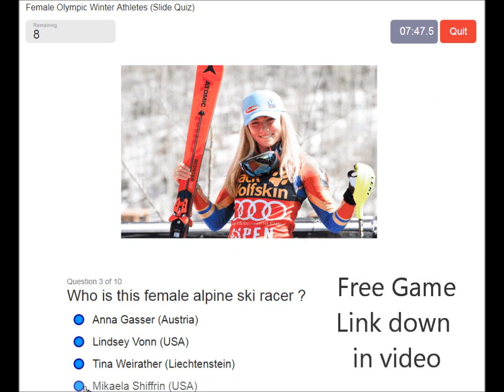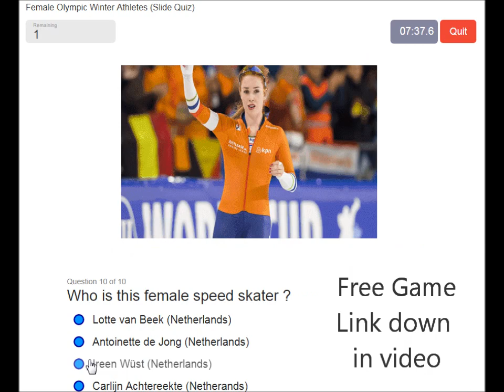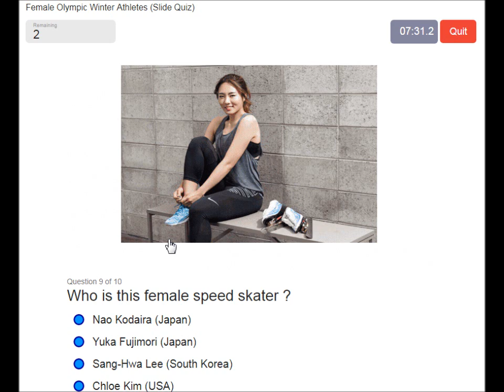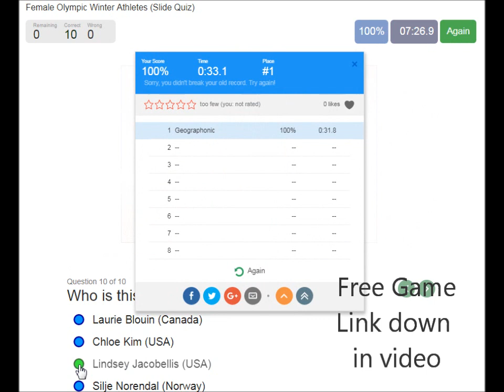Самые красивые атлеты на зимних Олимпийских играх в Пхенчжане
Самые красивые спортсмены на зимних олимпиадах в Пхенчханге, красивые спортсмены на зимних Олимпийских играх в Пхенчханге, красивые спортсмены на зимних Олимпийских играх
красивые женщины на зимних олимпиадах, спортсмены-женщины, красивые спортсмены-спортсмены, красивые спортсмены, красивые женщины, красивые спортивные женщины,
-24

МОЖНО
Розалинд Гроневуд
3 8

ВЕСЛО
Валерия Демидова
-22

GBR
Rowan Cheshire
5 2

CHN
Чжан Кексин
-11

DUI
Сабрина Чакмакли
7 4

В.С.
Мэдди Боумен
-13

JAP
Аяна Онозука
9 6

В.С.
Анналиса Дрю
10 1

В.С.
Брита Сигурни
11 7

FRA
Мари Мартинод
12 3

МОЖНО
Кэсси Шарп
Шим Сук Хи
-26

FRA
Вероника Пьеррон
-20

DUI
Бьянка Вальтер
-48

CHN
Хан Ютун
Серия 2
POS. HELM NAAM
1 6

ЗКО
Чой Минчжон
-67

CHN
Qu Chunyu
-18

AUS
Дианна Локетт
-34

КАЗ
Анастасия Крестова
Серия 3
POS. HELM NAAM
1 64

КАЗ
Ионг Ким
2 7

NED
Сюзанна Шуллинг
-63

ВЕСЛО
Екатерина Ефременкова
-11

HON
Петра Ясапати
Серия 4
POS. HELM NAAM
1 16

В.С.
Джессика Коорман
-30

GBR
Кэтрин Томсон
-47

МОЖНО
Валери Мальтаис
4 9

ITA
Арианна Фонтана
Серия 5
POS. HELM NAAM
1 54

NED
Лара ван Жуйвен
2 1

GBR
Элиза Кристи
-29

HON
Андреа Кесцлер
-31

POL
Магдалена Варакомска
Серия 6
POS. HELM NAAM
1 17

DUI
Анна Сейдель
2 136

CHN
Ли Цзинью
-21

NED
Яра ван Керхоф
-13

ВЕСЛО
София Просвирнова
Серия 7
POS. HELM NAAM
1 2

МОЖНО
Марианна Сент-Гелаис
-27

JAP
Сумире Кикучи
3 128

ЗКО
Ким А-Ланг
4 134

В.С.
Лана Геринг
Серия 8
POS. HELM NAAM
1 24

МОЖНО
Ким Бутин
-44

GBR
Шарлотта Гилмартин
-23

JAP
Хитоми Сайто
-49

ITA
Синтия Масситто

Sofia Goggia 1 4 - 3

США
Линдси Вонн 2 3 - 42

ЛОЖЬ
Tina Weirather 3 10 DNS 1

AUT
Cornelia Hütter 4 - 24 1

США
Микаэла Шиффрин 5 - - 1

SUI
Мишель Гисин 6 8 - 0

SUI
Лара Гут 7 - 3 7

NOR
Ragnhild Mowinckel 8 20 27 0

AUT
Стефани Венир 9 2 - 0

GER
Виктория Ребенсбург 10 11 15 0

AUT
Николь Шмидхофер 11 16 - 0

AUT
Анна Вейт 12 - ДНФ 0

США
Жаклин Уайлс 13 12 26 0

США
Бризи Джонсон 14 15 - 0

ITA
Надя Фанчини 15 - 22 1

AUT
Рамона Зибенхофер 16 9 - 0

ITA
Йоханна Шнарф 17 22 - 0

SUI
Жасмин Флюри 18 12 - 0

США
Стейси Кук 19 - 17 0

FRA
Тиффани Готье 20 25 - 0

ITA
Federica Brignone 21 - - 0

SUI
Коринн Сутер 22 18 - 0

GER
Кира Вейдл 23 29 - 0

США
Алиса МакКеннис 24 - - 1

CZE
Ester Ledecká 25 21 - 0

ITA
Verena Stuffer 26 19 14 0

ITA
Елена Fanchini 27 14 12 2

ITA
Nicol Delago 27 - - 0

AUT
Кристин Шейер 29 6 - 1

AUT
Тамара Типплер 30 - - 0

SUI
Priska Nufer 31 - - 0

США
Лоренн Росс 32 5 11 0

SUI
Joana Hählen 33 - - 0

GER
Микаэла Вениг 34 - - 0

FRA
Laura Gauche 35 - - 0

ITA
Марта Бассино 35 - - 0

GER
Майк Пфистер 37 - - 0

FRA
Romane Miradoli 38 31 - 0

HUN
Редактировать Miklós 39 - 7 0

AUT
Нина Ортлиб 39 - - 0

SWE
Lisa Hörnblad 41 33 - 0

GER
Patrizia Dorsch 42 - - 0